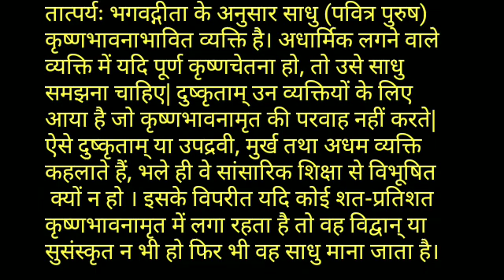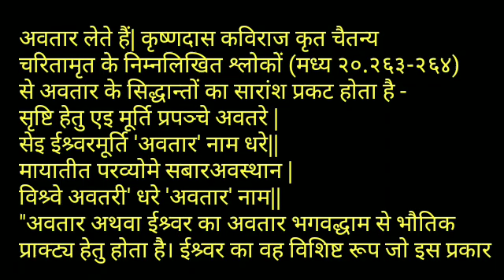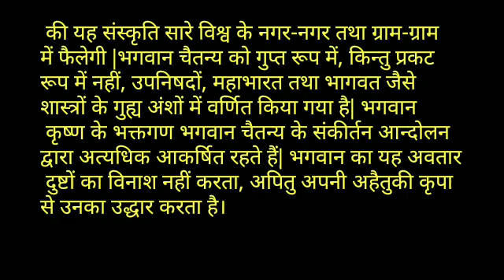श्रीमद् भगवद् गीता यथारूप -अध्याय 4-श्लोक-8